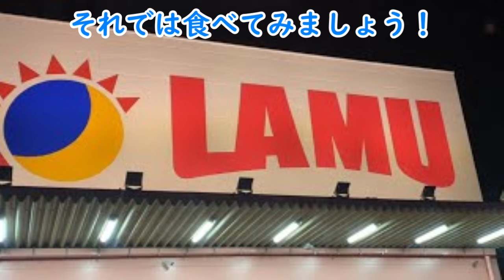【グルメシリーズ】PAKUPAKU たこ焼き風 ペヤング 超大盛 焼きそば 【ラ・ムー】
あのPAKUPAKUとペヤングのコラボ商品です。

店舗によって取扱いの無い場合や価格が異なる場合があります。

ライブ配信の切抜きになりますので画質、音声が悪い場合がありますのでご了承下さい。

　　　　 効果音ラボ